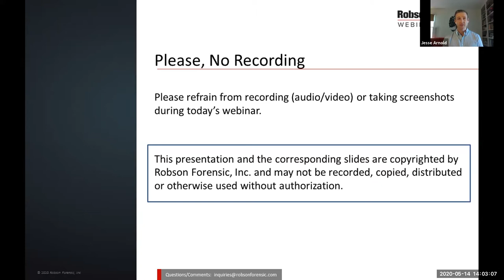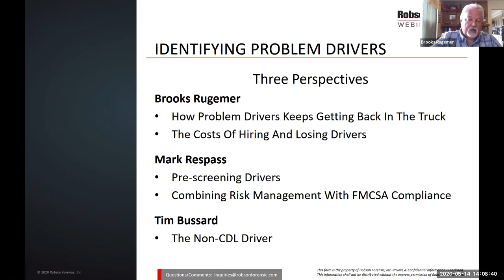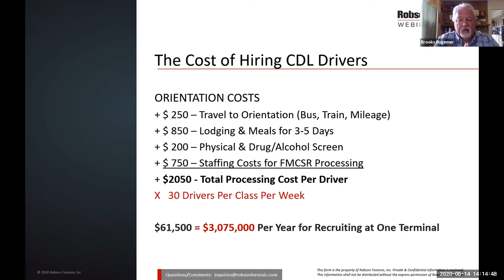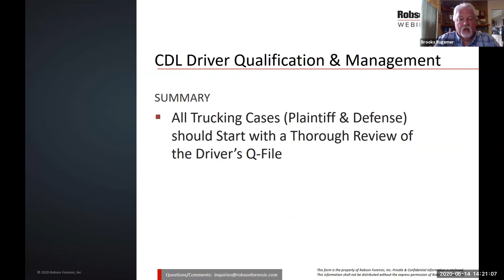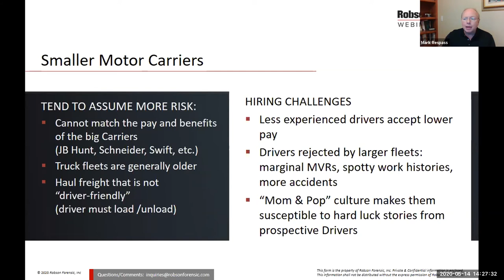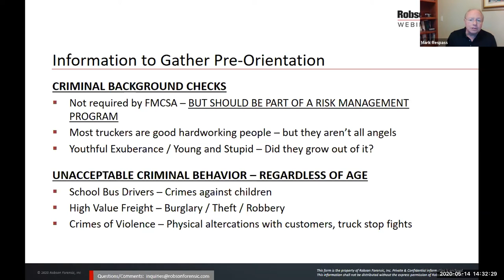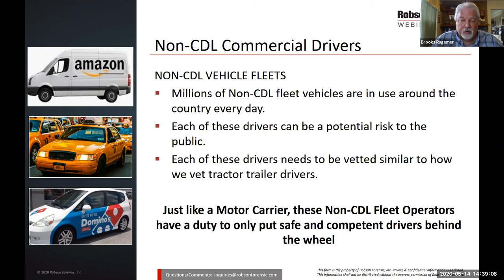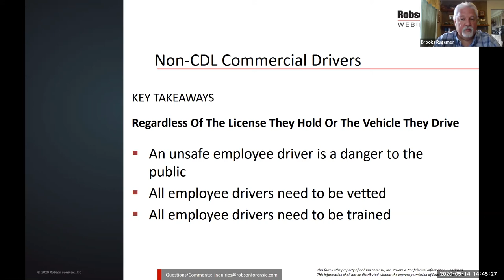Expert Webinar: Motor Carrier Operations - Identifying Problem Drivers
Experts from our trucking operations practice will discuss processes and procedures for identifying problem drivers. The discussion will include pre-hire screening and carry through to on-going processes relevant to both CDL and non-CDL drivers.